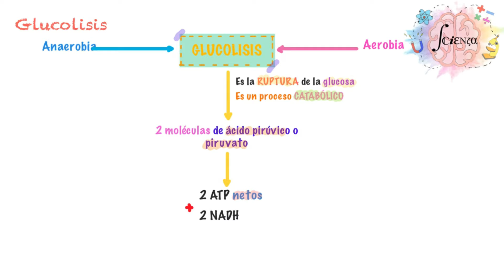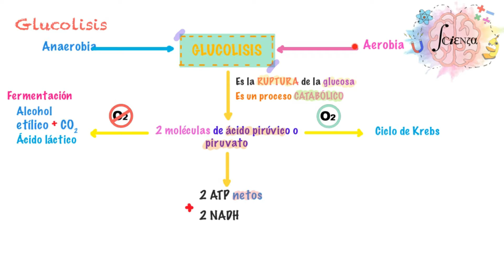Glucolisis: Aspectos generales